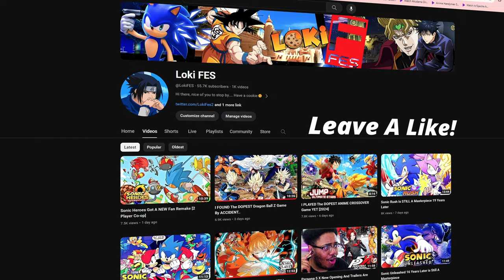They Dropped The DOPEST Dragon Ball SUPER Fan Game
Dragon Ball Has Had A Few Fan Made Games and Rom Hacks But Not To
The level of Work Hyper Dragon Ball Z Vision Has With Ultra Ego Vegeta and Ultra Instinct Goku. Sparking Zero Has Some Tough Competition with this one